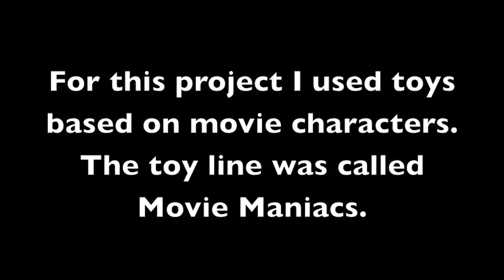Movie Maniacs Slideshow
Sketches painted with ink based on the Movie Maniacs toy series.